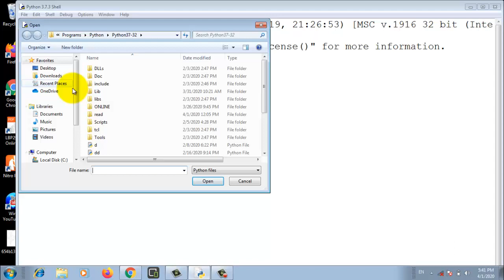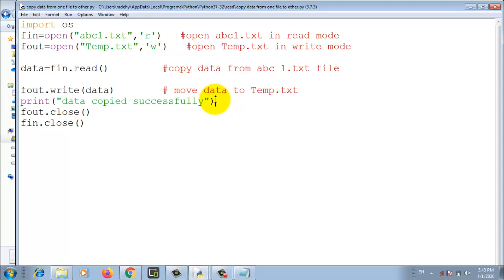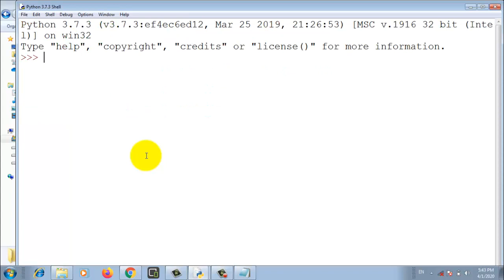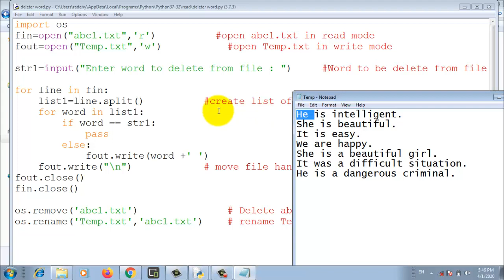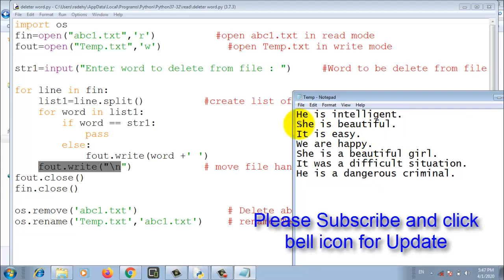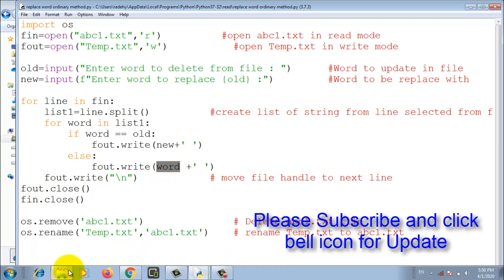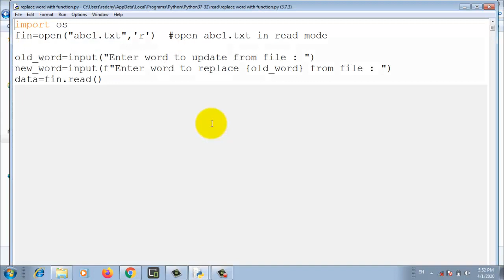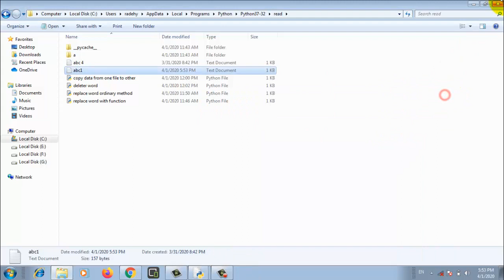Python Data file handling Part 9 || 2 mark Question for board exam || CBSE Class 12 Computer Science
In this video i will explain you some most important program that will help  you to solve question in board exam related to Data file handling in python.
like copy data from one file to other, delete any specific word from file and update data in file

Read data from file using read( ) , readline( ) and Readlines( ) functions in data file handling part 6

thanks